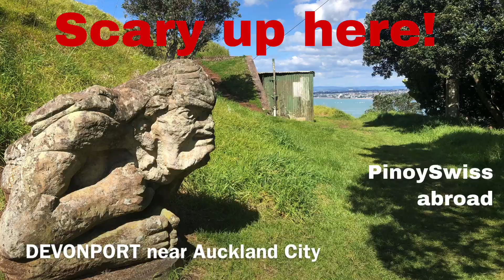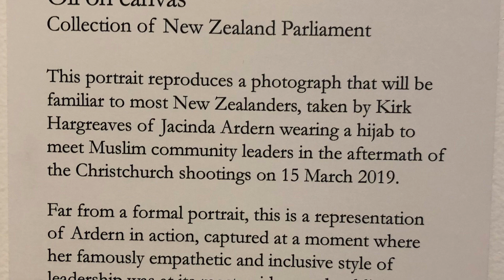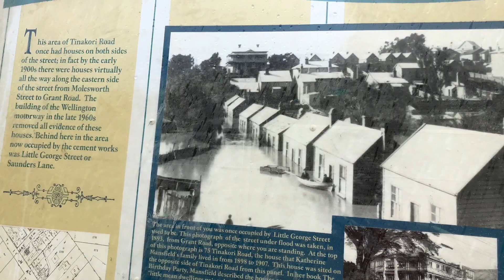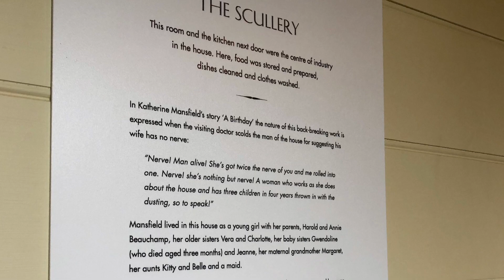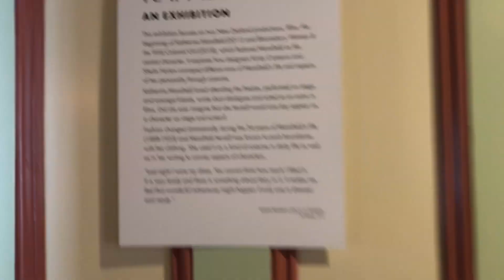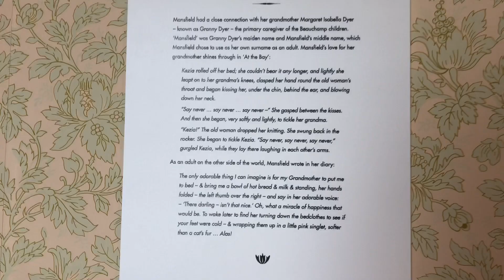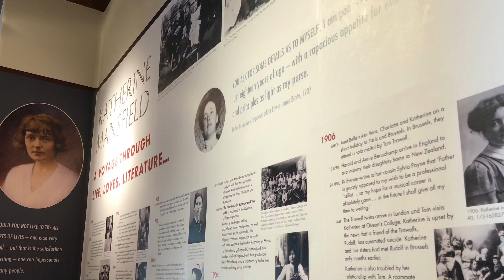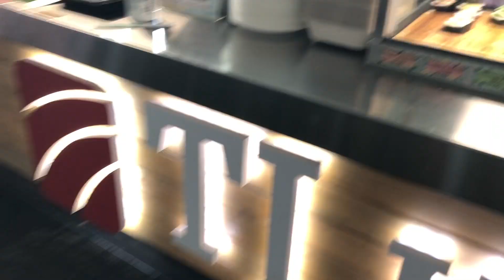VISITING KATHERINE MANSFIELD HOUSE | WELLINGTON NZ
Who is Katherine Mansfield? Best that you come along on our trip and discover her and what's inside the family house.  This is the last video of our Wellington Travel series so please join us as we travel around the capital city of New Zealand which is Wellington.

Filipino Swiss family ex-pats/repats abroad traveling the world pre-covid times. Coming home to New Zealand. Places to go, festivities and events, local foods, lifestyle, and news.

Please check my previous videos about the CHRISTCHURCH & ROTORUA travel series plus my home City of AUCKLAND so you will learn more and choose which one is the best to visit first when it's time to open our borders.

Intro:  Playful / Themes